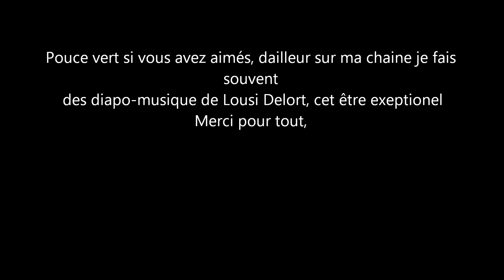Louis Delort ~ Vidéo games [Version studio]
Vidéo Games - Louis Delort - The Voice. Interprète : Lana Del Rey.

Paroles :
Swinging in the backyard
Pull up in your fast car
Whistling my name

Open up a beer
And you say get over here
And play a video game

I'm in his favorite sundress
Watching me get undressed
Take that body downtown, Honey

I say you the bestest
Lean in for a big kiss
Put his favorite perfume on

Go play a video game

It's you, it's you, it's all for you
Everything I do
I tell you all the time
Heaven is a place on Earth with you
Tell me all the things you wanna do
I heard that you like the bad girls
Honey, is that true?
It's better than I ever even knew
They say that the world was built for two
Only worth living if somebody is loving you
Baby now you do

Singing in an old bars
Swinging with the old stars
Living for the fame

Kissing in the blue dark
Playing pool and wild darts
Video games

He holds me in his big arms
Drunk and I am seeing stars
This is all I think of

Watching all our friends fall
In and out of Old Paul's
This is my idea of fun

(Now you do)